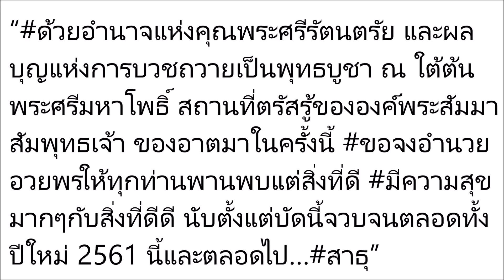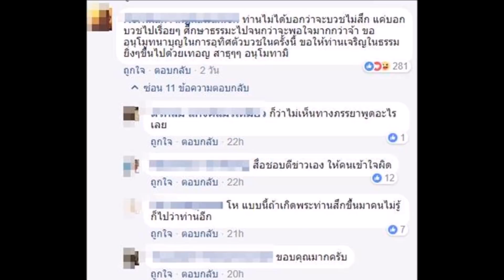ลือสนั่น! แซม ยุรนันท์ เดินสายธรรม บวชไม่สึก